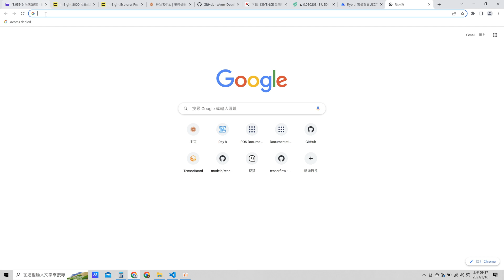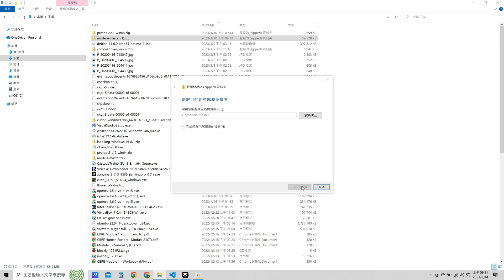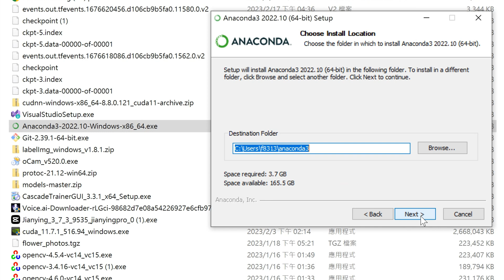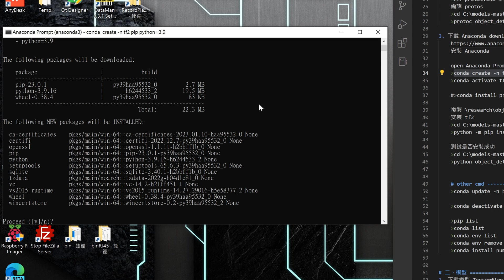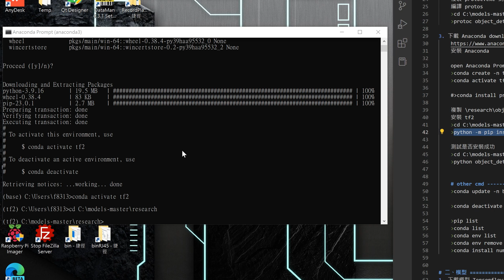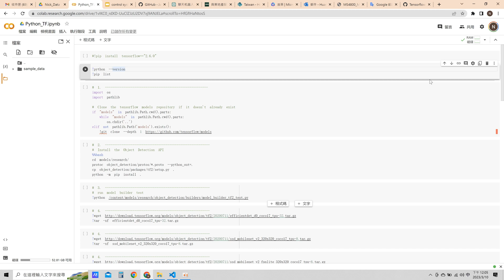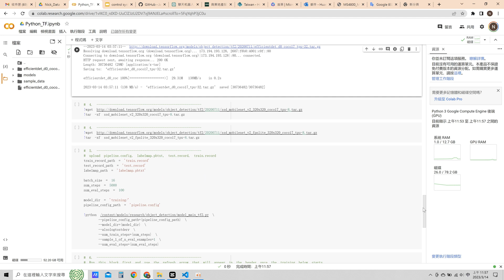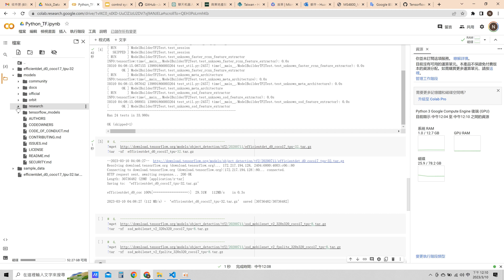TensorFlow 2 Custom Object Detection EP1 安裝 & Colab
帶領大家以最便利簡潔的方式來安裝設定TensorFlow, 並在Google Colab上建立訓練環境
安裝步驟：
0. Option: Install cuda, cudnn

4. Compile Protocol Buffers:
copy bin\protoc.exe C:\models-master\research
cd C:\models-master\research
protoc object_detection/protos/*.proto --python_out=.

6. Setup Tensorflow:
# open Anaconda Prompt
conda create -n tf2 pip python=3.9
conda activate tf2

cd C:\models-master\research
copy object_detection\packages\tf2\setup.py
python -m pip install .
conda install protobuf

7. Test Tensorflow:
python object_detection/builders/model_builder_tf2_test.py

8. Anaconda Command:
pip list
conda list
conda env list
conda env remove --name tf2a
conda deactivate

00:00 TensorFlow 2 EP1 Setup
00:14 Download Visual Studio C++, models & Protocol Buffers
01:45 Compile Protocol Buffers
02:26 Install Anaconda
02:59 Setup Tensorflow
04:55 Anaconda Command
05:43 Google Colab